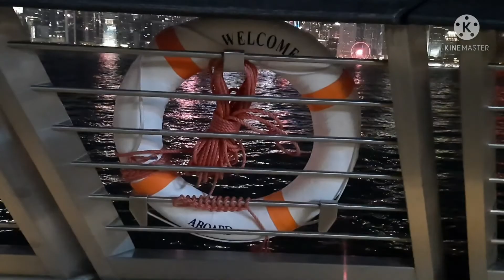Symphony of Lights @ Victoria Harbour